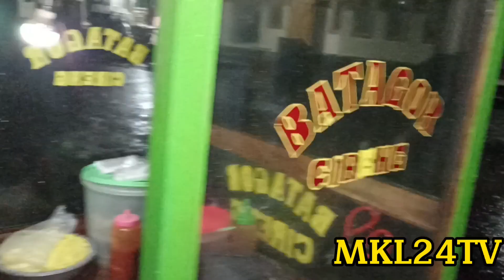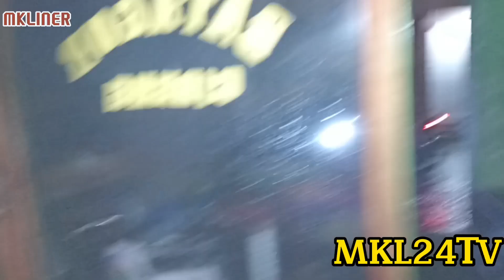MKLINER❗❗MAKANAN INI ENAK DIMAKAN SAAT MUSIM HUJAN MAUPUN SANTAI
Dividio ini MKLINER mampir di tempat jajanan ringan gurih dan murah meriah serta cocok untuk teman santai sambil ngopi ato dimakan pas waktu musim hujan begini...

Bagaimana keseruannya tonton vidionya sampai habis tapi jangan lupa bantu chanel ini supaya berkembang...

SALAM DUNIA RASA.
SALAM NIKMAT SELAMANYA.

cireng batagor :
jln ganesa per4tan dsn.gondangrejo arah kantor imigrasi ds. jatirejo kec banyakan